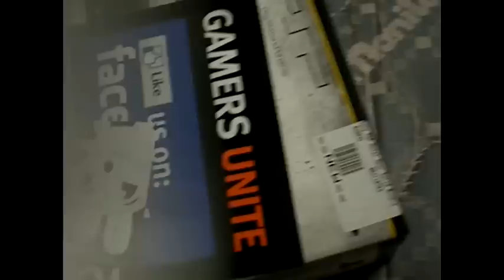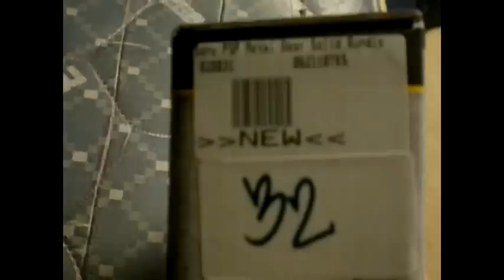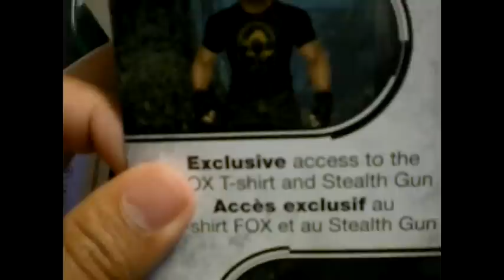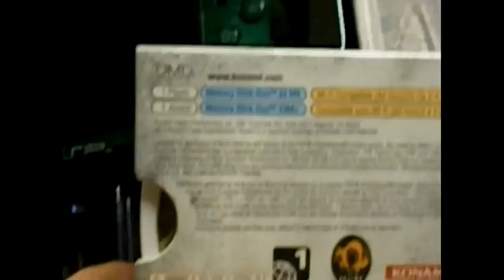metal gear solid peace walker psp unboxing